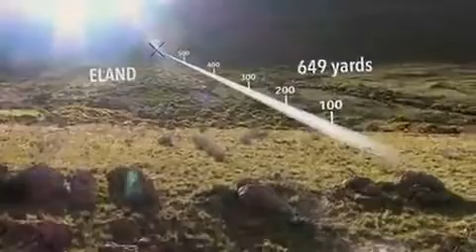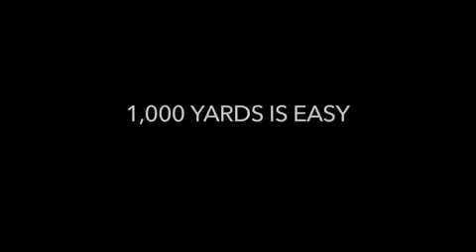hunting 600 yard